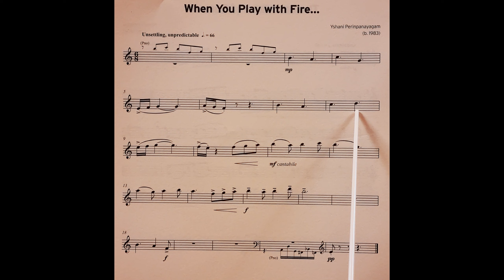When You Play with Fire by Yshani Perinpanayagam piano accompaniment at rehearsal speed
The piano accompaniment part for the piece When You Play with Fire by Yshani Perinpanayagam from the Trinity Flute Grade 2 book at rehearsal speed. It includes the music for the Flute to play along to and pointing to help students get used to playing with the piano part. It is slower than the official recording. This is because we have found the official recording to be too fast for students when learning the pieces. It is a stepping stone to playing at full speed.